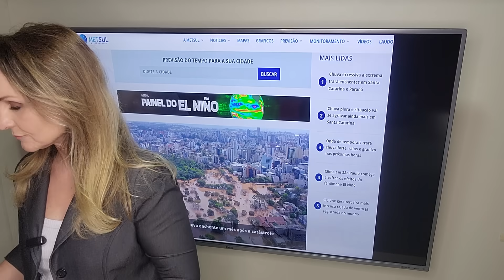🔴 Outubro segue chuvoso e agrava enchentes | METSUL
Assista no video a previsão do tempo com a meteorologista Estael Sias que alerta para chuva muito acima da média ainda nas próximas semanas no Sul do país com risco de mais enchentes.